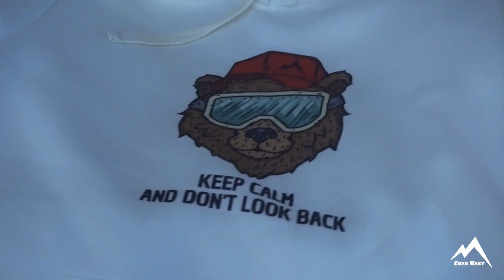Backstage с фотосессии Ever Rest 2020-2021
Комбинезоны для сноуборда Ever Rest. Бэкстейдж с фотосессии новой коллекции 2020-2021.